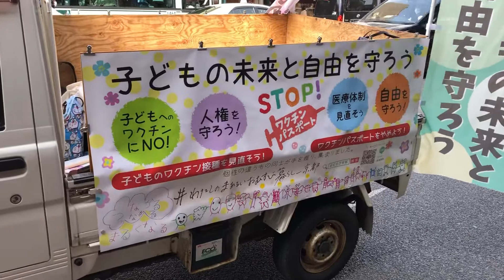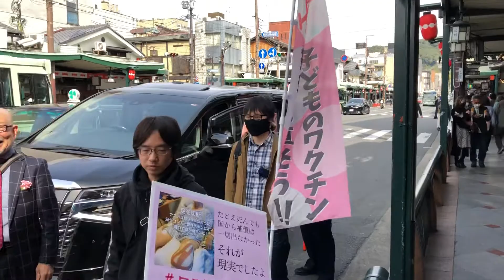2022年4月2(土) おむすび_京都 第4回 デモ 京都南座前行進